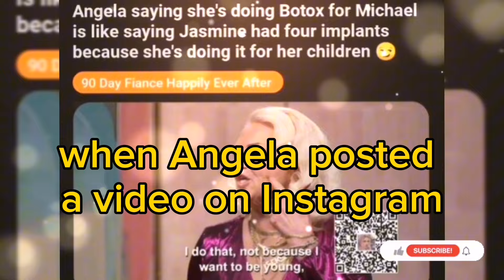The biggest lie Angela Deem has told to date has now been exposed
90 day fiance happily ever after season 8 tell all part 5 : Angela Deem's big lie is exposed.